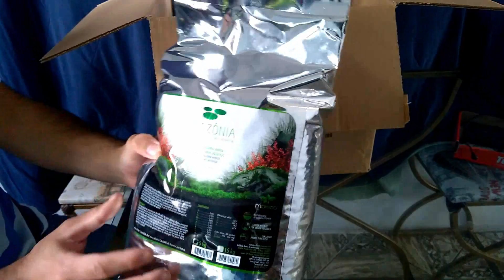Como Funciona o substrato Fértil?E ele pode zerar a amônia?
No vídeo de hoje vamos falar um pouco sobre o substrato fértil e suas diversas funções no aquarismo.
Mas não se preocupe se você não tem como ter um substrato fértil no próximo vídeo vamos mostrar opções que podem substitui-lo e são mais baratas.

Para saber mais sobre nosso curso ou tirar dúvidas a respeito de aquarismo ou comprar seu ebook por apartir  R$1 isso mesmo um real acesse:
*promoção valida por tempo limitado o preço do livro pode sofrer alterações de acordo com o tipo de livro escolhido
Contato Profissional